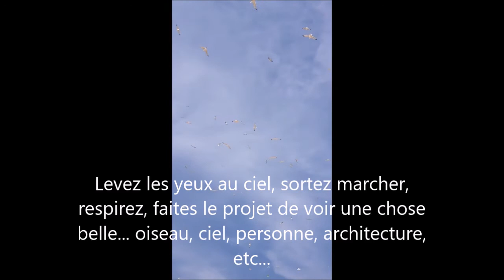10- STRESSE.E ? RESPIRATION express POUR sourire, en pleine conscience...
Radical, non?
Allez, je vous ai vu/e/s sourire :-)...

A PROPOS DE SOPHIE LANIS
Ancienne professeure de Lettres puis professeure spécialisée responsable de structure pour le traitement des troubles"dys"/ t.d.a;h., je me suis formée aux métiers de la relation d'aide, à la P.N.L., aux thérapies familiales systémiques, et je travaille désormais selon 3 axes :

1- Un axe rééducatif (orthopédagogique et thérapeutique) auprès d’enfants et d’ados  étiquetés "dys", « T.D.A.H. », en refus scolaire, perdus dans leur orientation ou qui sont dans l’attente parfois désespérée d’un bilan orthophonique.
Par mon triple cursus d’enseignement, d’enseignement spécialisé et de thérapies orientées solution, je peux évaluer le retard de langage ou de lecture/écriture, rééduquer la lecture et la confiance en soi, et aussi, redonner du courage et une orientation positive, à tout jeune « qui s’éteint dans le système scolaire actuel).

2-  Un AXE de conseil parental, familial et conjugal et d’accompagnement thérapeutique basé sur l’outil P.N.L. (mon préféré mais pas mon seul outil), , auprès de  familles ou de femmes/ mères en situation de crise (professionnelle, personnelle, conjugale ou maternelle… ou… tout ça malheureusement aussi, parfois)…

3-  Un axe de TRANSMISSION de mes connaissances et expérience (25 années à expérimenter et à me former) auprès  des enseignants,des éducateurs, et/ ou de groupes de parents qui souhaitent apprendre « un outil à la fois et sortir de la théorie pour performer dans la pratique)…

Toutes ces personnes sont réunies par des valeurs communes de partage, de bienveillance, d’envie de progresser, de capacité à modifier ses comportements et croyances pour innover et retrouver le sourire. Tout ça pour stopper l’échec scolaire, panser les blessures d'école, et avancer ainsi avec plus d'harmonie et de confiance en l'avenir. Par ma longue pratique d’écoute de parents d’enfants en souffrance scolaire, je vous accueille aussi sur le sujet difficile du deuil et du deuil périnatal, sujet souvent tabou.

MES SERVICES  de rééducation des troubles DYS et autres souffrances scolaires ou adolescentes, d’accompagnement  thérapeutique  enfant/ado/adultes disponibles sur :

Prenez soin de vous, rejoignons-nous.